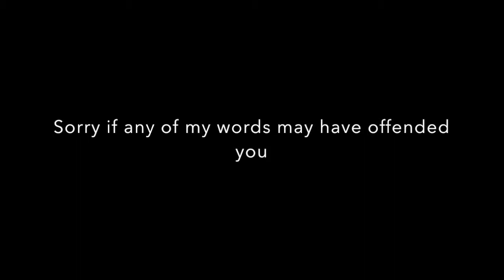The Legend Of The Default Skin (Fortnite Battle Royale)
Hope you enjoyed the video, it was very fun to record and edit. Also want to say sorry for my language and offensive words, I was extremly sugar high -_-... anyway thank you and have a great day.